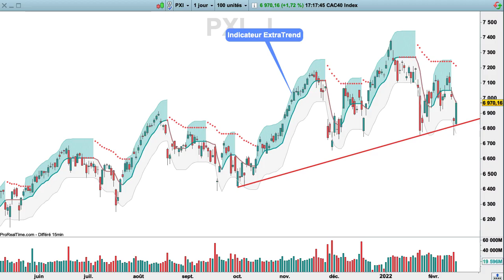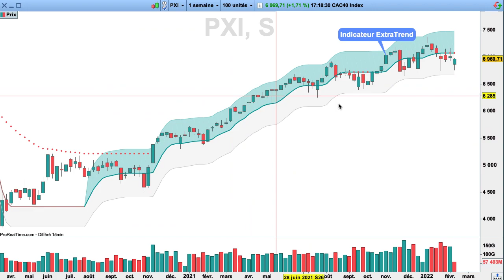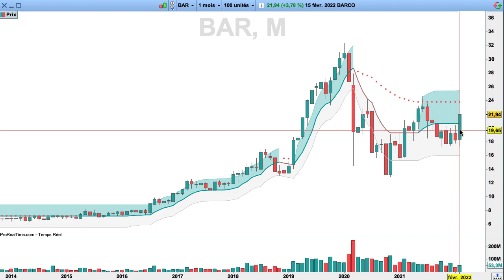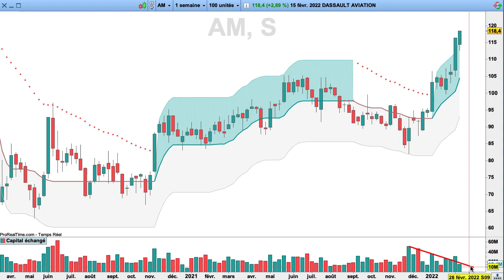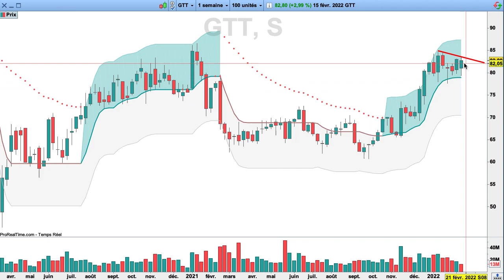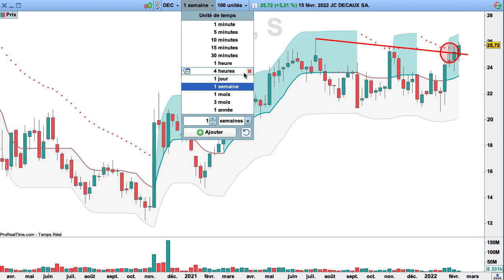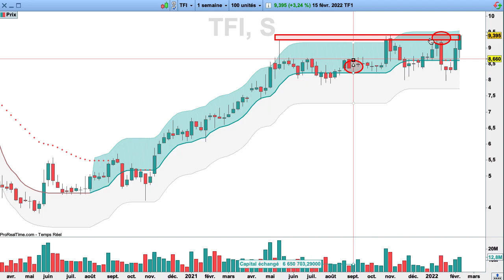Bourse : les Actions Furieuses (B.COM Portugues, Catana, Barco, TF1, JC Decaux)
Actions de Bourse analysées: B.COM Portugues, Catana, Barco, TF1, JC Decaux, GTT, Dassault Aviation, Sligro